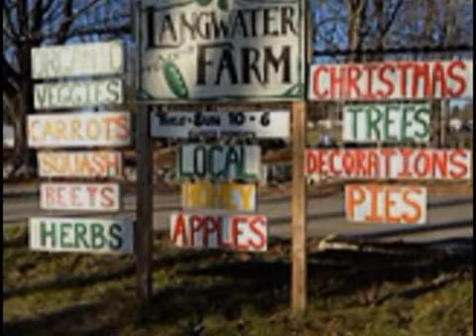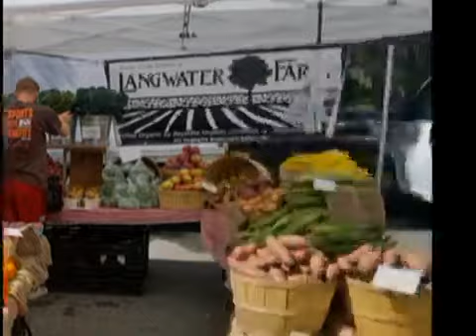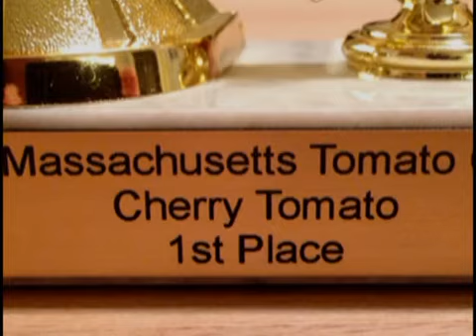Langwater: its past, present & future: 2/27/2015